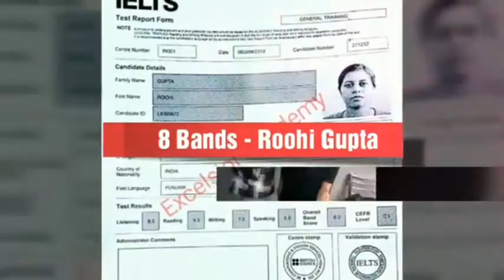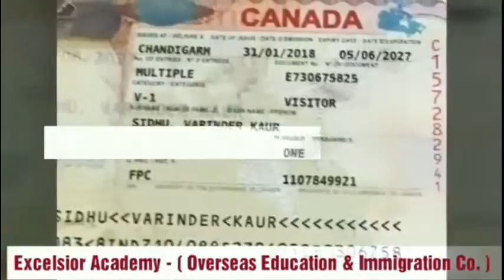WHY CHOOSE EXCELSIOR for IELTS & VISA FILING ? WATCH TESTIMONIES by STUDENTS.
Testimonies by Mayank( IELTS),  NITIKA Mehra( IELTS  LIFE SKILLS), who joined EXCELSIOR  & tasted success. Excelsior has helped many students reach their dream  countries like CANADA, NEW ZEALAND, AUSTRALIA, UK, SINGAPORE EUROPE & CYPRUS with its vast experience of 11 years in this field & professional, sincere & committed approach towards filing visa with embassy.

Sandeep Mahajan - Director
EXCELSIOR Academy ( EA)
The IELTS HUB & Immigration Co, Amritsar
I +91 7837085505, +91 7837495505 I 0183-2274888 I
I 30, First Floor, Lane No-2, Vijay Nagar, Batala Road, Near Manjot Gas Agency, Amritsar, Punjab, India I
I Pub. GOVT. APPROVED Immigration Co. I